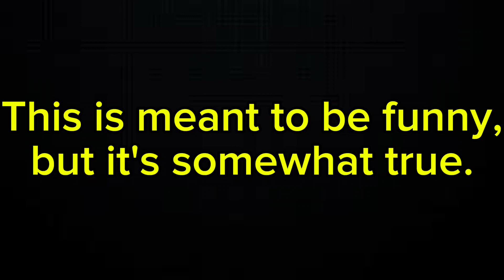Teaching a FIVE Year Old... HILARIOUS!